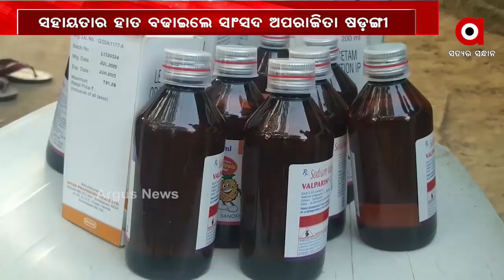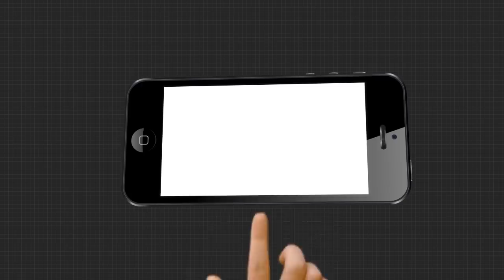ସହାୟତାର ହାତ ବଢାଇଲେ ସାଂସଦ ଅପରାଜିତା ଷଡ଼ଙ୍ଗୀ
ସୁସ୍ଥ ହେବେ ସୁପ୍ରଭା । ସେ ପାଠ ପଢିବେ ଓ ନିଜର ଆଶା ପୂରଣ କରିବେ । କାରଣ ତାଙ୍କ ପାଖରେ ପହଞ୍ଚିଛି ସହାୟତାର ହାତ । ଭୁବନେଶ୍ୱର ସାଂସଦ ଅପରାଜିତା ଷଡ଼ଙ୍ଗୀ ଭଦ୍ରକର ସୁପ୍ରଭାଙ୍କ ପାଖରେ ସହାୟତାର ହାତ ବଢାଇଛନ୍ତି ...